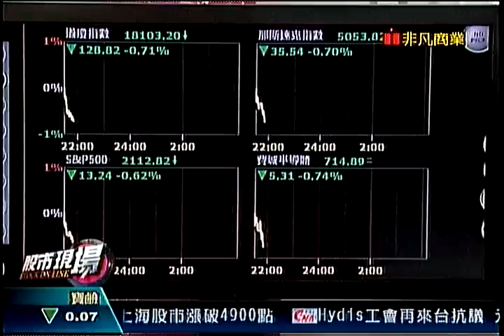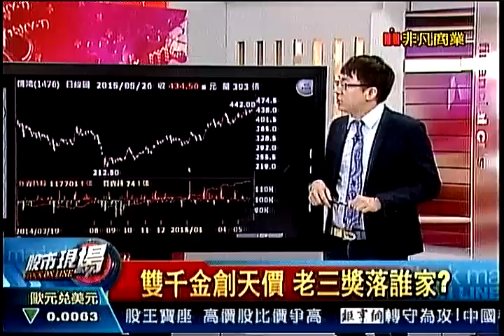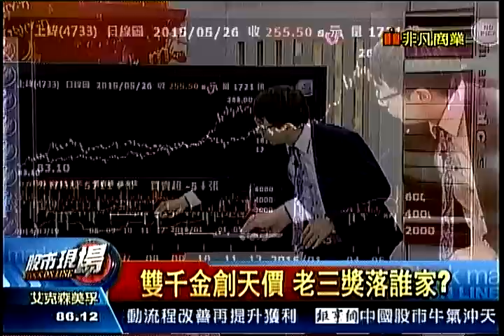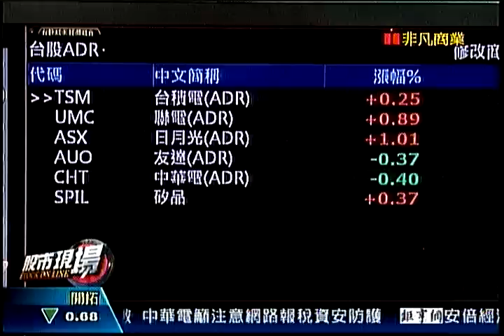股市現場8 20150526